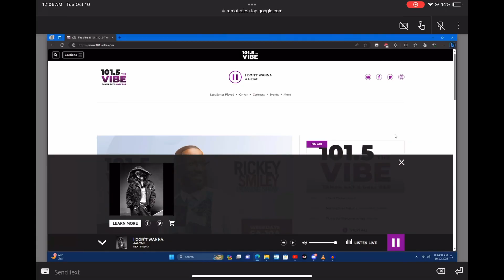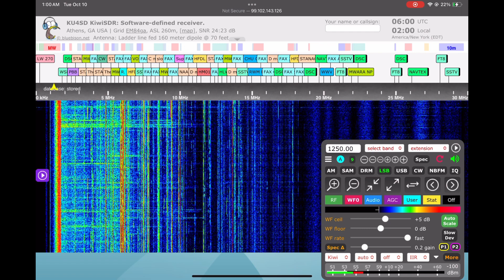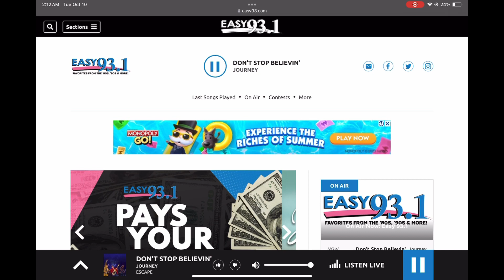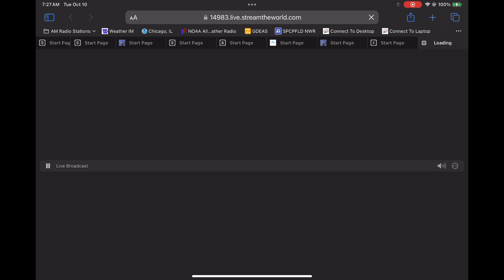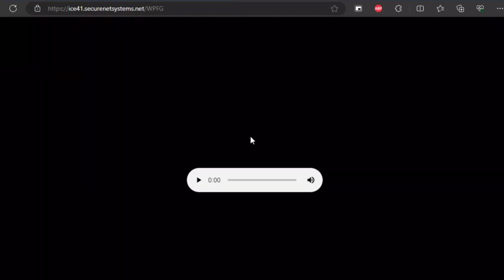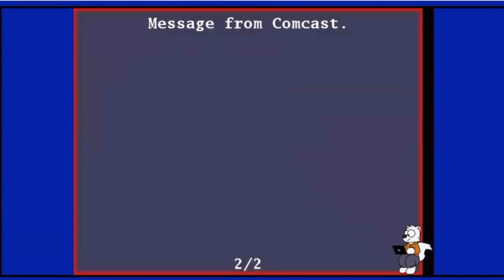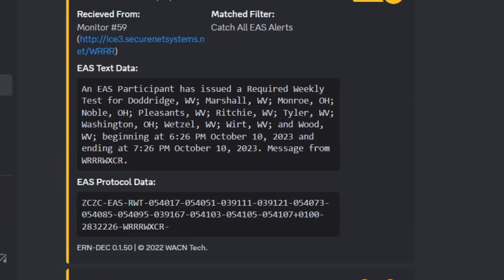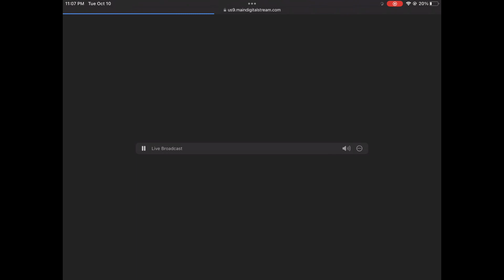Tuesday Tests - 10/10/2023